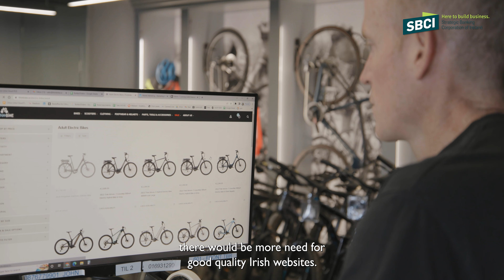Get to the next level with a BILS loan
The SBCI funding has allowed ThinkBike to face the challenges that Brexit first and the COVID-19 pandemic then have presented to the business.
The Brexit Impact Loan Scheme has allowed them to become stronger and go from a local bike shop to a national bike shop.
Get your business to the next level with the SBCI funding supports!